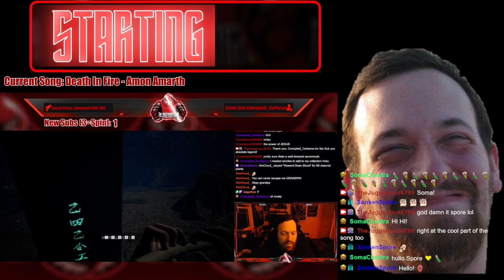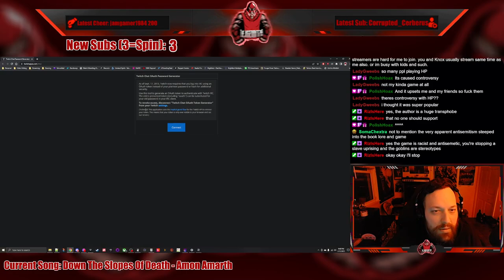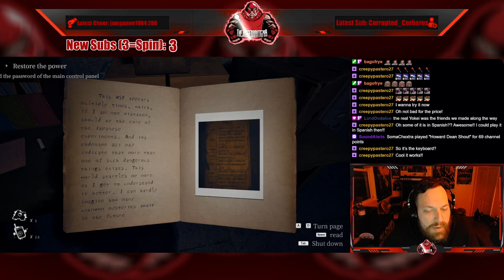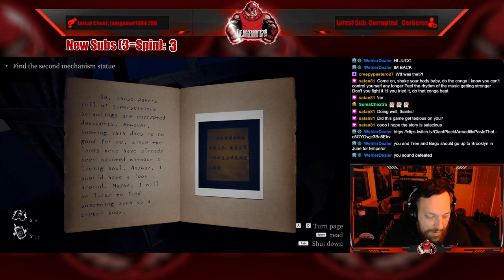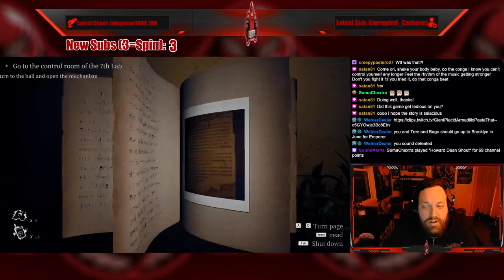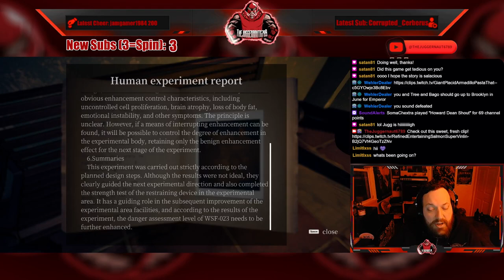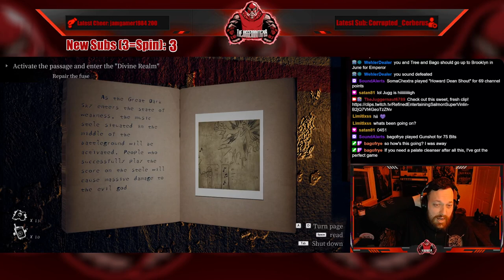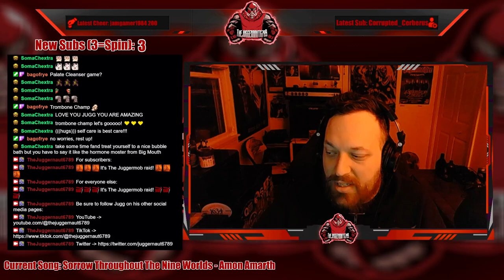Full Stream - February 13, 2023 - (Mite, Arrogation: Unlight of Day)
Recording from February 13, 2023 over on Twitch. Jugg plays Mite and ArrogationUnlightOfDay!

NOTE: Mite did not seem to work and I belive this to be due to my foot pedals. We will be trying again with the foot pedals removed!